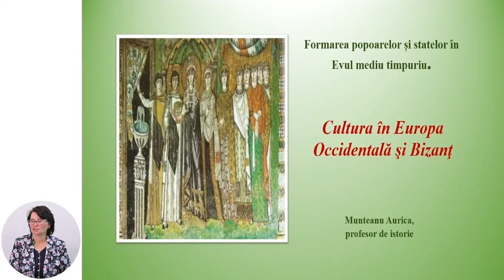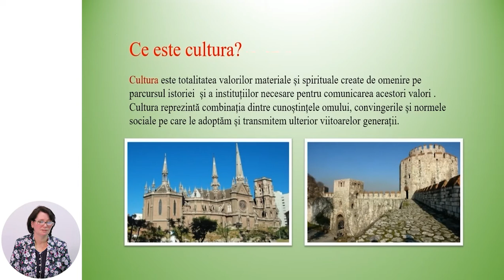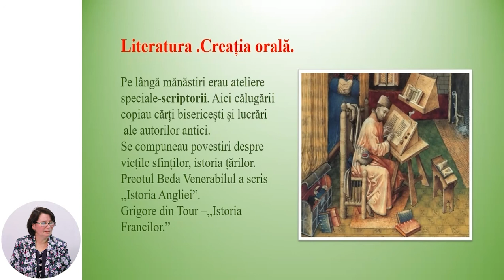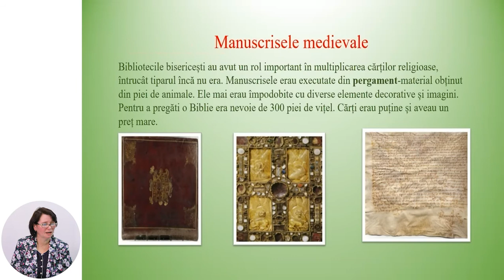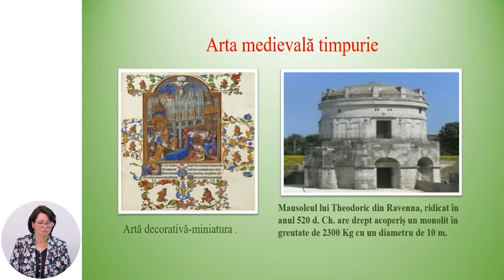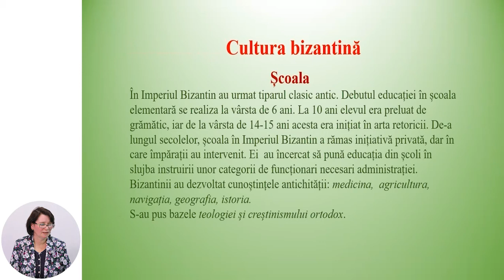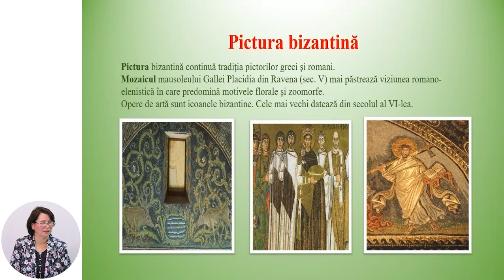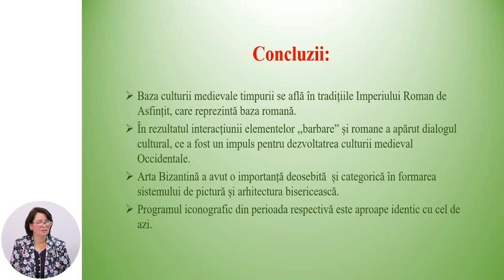Istoria, clasa a VI-a, Cultura în Europa Occidentală şi Bizanţ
Tema: Cultura în Europa Occidentală şi Bizanţ
Profesor: Munteanu Aurica
Autor: Munteanu Aurica

   Partenerii de implementare a proiectului în etapa a doua: Direcția generală educație, tineret și sport a Consiliului municipal Chișinău, Centrul de Tehnologii Informaționale și Comunicaționale în Educație, Clasa viitorului - Centrul Național de Inovații Digitale în Domeniul Educației,  TEKWIL -  Centrul de excelență în Domeniul TIC , Universitatea Tehnică a Moldovei și Academia de Inovare și Schimbare prin Educație.Istoria, clasa a VI-a,